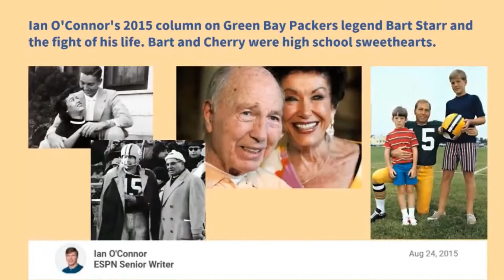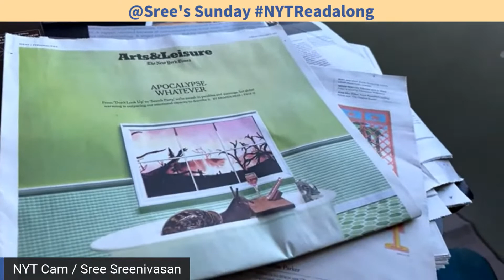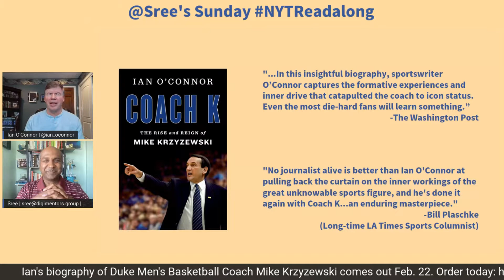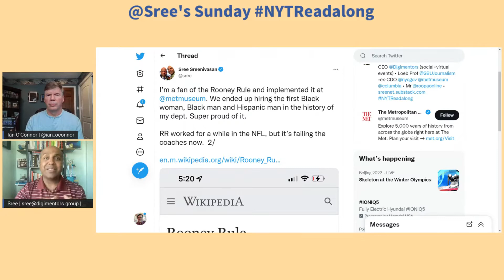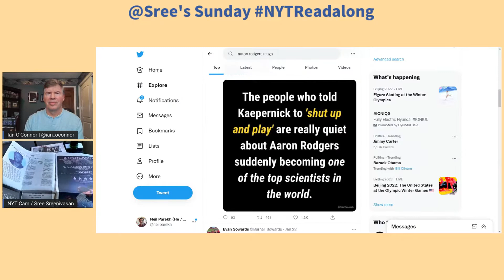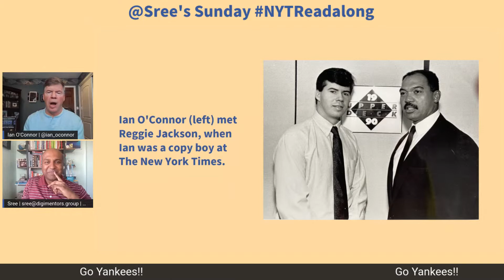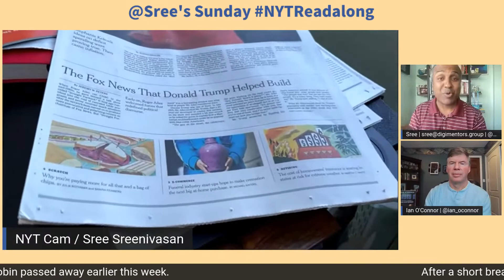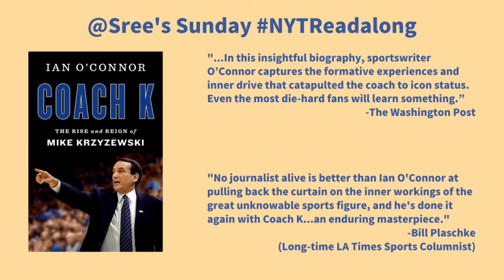NYTReadalong | Ian O'Connor (Sports Columnist)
This week on Sree’s Sunday NYTReadalong: Award-winning columnist Ian O’Connor. His new book, Coach K — about Duke Basketball Coach Mike Krzyzewski— comes out later this month.

He’ll share stories about his first day as a copy boy at The New York Times, and about the time he met Reggie Jackson. We’ll also review some of the highlights of his work, including an unbylined piece that got the attention of Frank Deford, a column on the death of his brother, and pieces he wrote on Colin Kaepernick and Bart Starr.

In addition to Coach K, he’s written books on Bill Belichick, Arnold Palmer / Jack Nicklaus and Derek Jeter. In particular we’ll explore his writing process and the difference between authorized and unauthorized biographies.

Ian has covered several Olympics, so he’ll have a thought or two on the Beijing Winter Games that started this week.

After a short break, at 10:15, Melissa Ludtke and Lawrie Mifflin will join us to offer a tribute to Robin Herman, one of the first female journalists to enter a men’s professional sports locker room in North America. Robin passed away earlier this week.

Every week, we review the print edition of the Sunday New York Times, taking audience comments and interviewing special guests.

The show is produced by Digimentors. We produce high-quality virtual & hybrid events for organizations big and small around the world. We also do social and digital consulting, training and workshops.

Our NYTReadalong Production Team includes Paula Kiger, Steve Taylor, Julia Weeks and Carla Baranauckas.